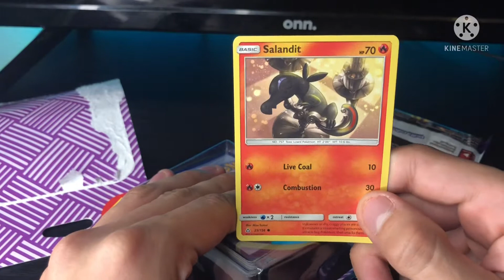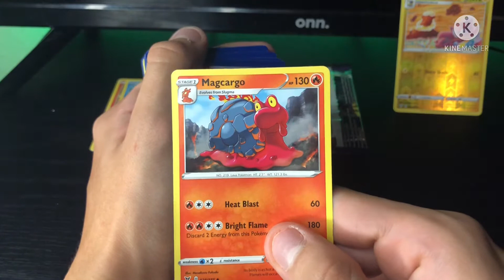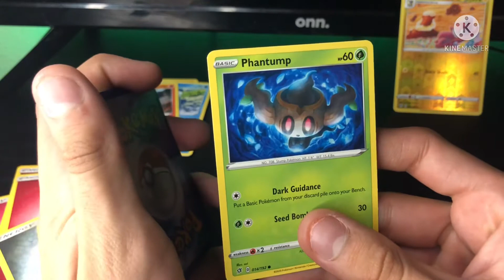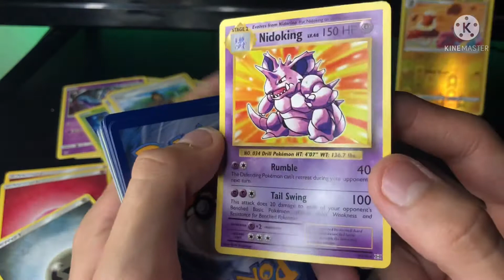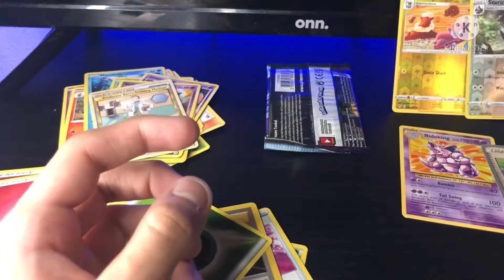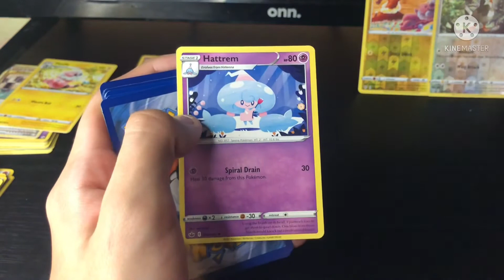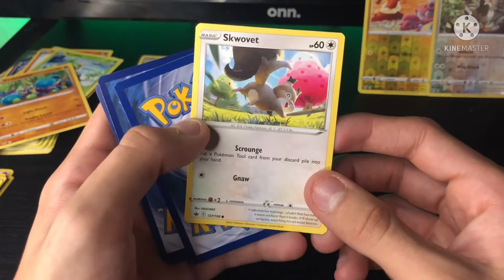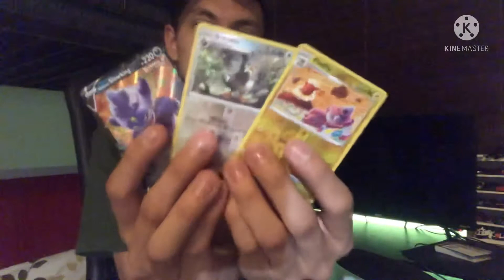First Time Unboxing Pokémon TCG Cards #1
Doing my first time back in again Pokémon TCG cads unboxing, so I basically look them up on the internet and its real, I had fun unboxing it, maybe I should do more in the future but who knows, just hope you guys liked it and if you do please enjoy CATCH that LIKE button and SUBSCRIBE if you wanna be my Pokémon Trainer's Member and remember Trainers, Gotta Catch'em all, Good Luck and GOOOD-BYE!